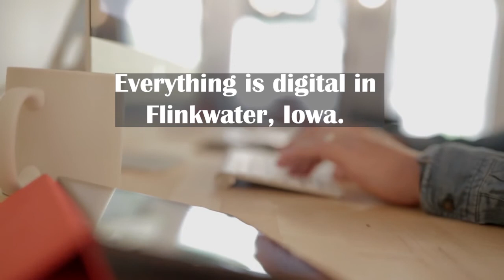The Flinkwater Factor By: Pete Hautman Book Trailer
The Flinkwater Factor

By: Pete Hautman
Simon and Schuster Publishing